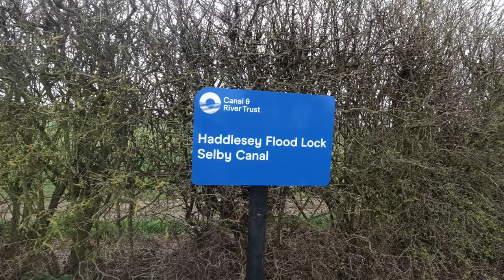Kayaking on Selby Canal in a Story Drop Stitch Inflatable Kayak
Kayaking the full length of Selby Canal in a StoryDropStitchInflatableKayak
I met my iSUP friend Daz for a paddle & al fresco breakfast on Selby Canal. Initially we planned to paddle to West Haddlesey lock and back but we decided to go all the way. It's fair to say, there were consequences 😬

0:00 Oopsie
0:05 Kayaking with Karl Intro
0:18 Good Morning
0:48 Inflating Timelapse
1:02 Al fresco breakfast at West Haddlesey
2:06 The paddle back
4:18 Swans
6:09 Fisherman
6:40 Observer on the bridge
7:10 Balls for Bernard
9:15 Narrowboat
9:50 Daz spots something
15:24 More fishermen
16:22 Sculpture
17:39 Where is it!
20:20 Shall we go a bit further?
24:00 Selby Superbowl
24:20 Lots of boats
25:28 Photographer on the bridge
26:26 Urban & Industrial Selby
28:00 Low Bridge
30:55 I need a breather!
32:15 End of the line
33:20 That damn bridge again!
34:26 Thanks for watching 😀